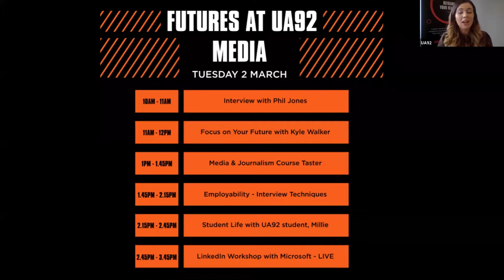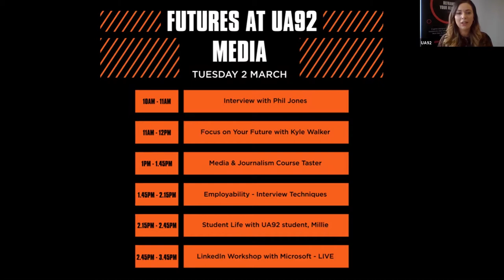Media at UA92: Q&A with Phil Jones